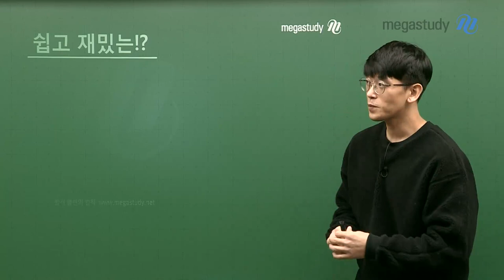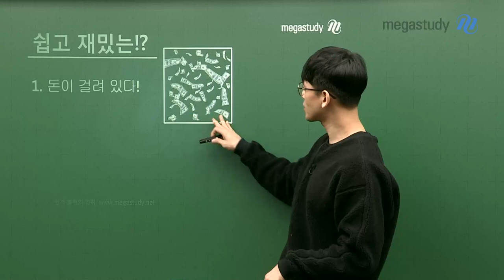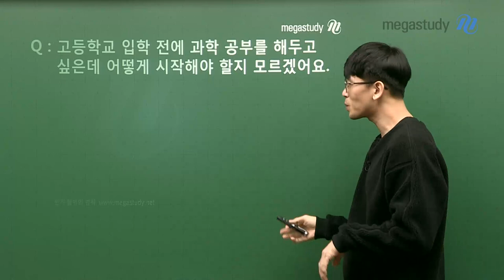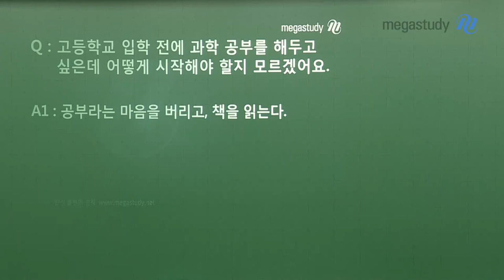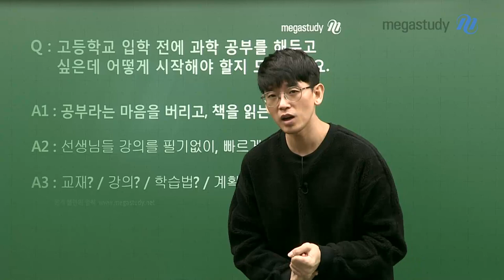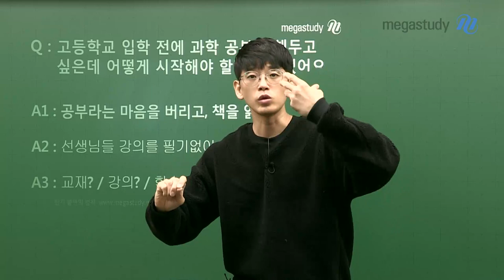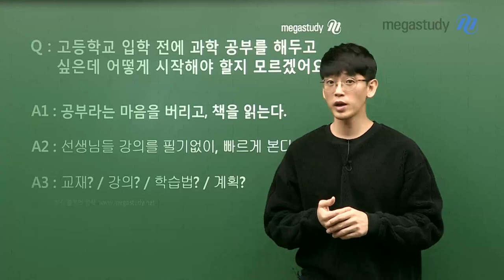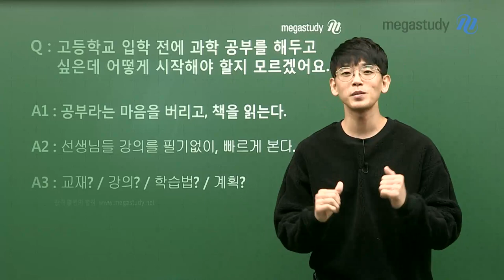[메가스터디] 통합과학 김희석 쌤 - 쉽고! 재밌는! 예비고1 과학 공부법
고등학교 입학을 앞두고 여러가지로 걱정하고 있는 분들이 있나요?
지금부터 고민을 하고 있다는 것 자체가 대단한 일이니, 걱정할 필요 전혀 없습니다.

여러분은 분명 잘해낼 거예요!

그래도 어떻게 공부하면 좋을지 미리 알아두면 앞으로도 많은 도움이 되겠죠?
김희석 선생님이 예비고1을 위한 과학 공부 방향을 알려드리니,
자세한 내용을 영상으로 꼭 확인해주세요!

- Q : 고등학교 입학 전에 과학 공부를 해두고 싶은데, 어떻게 시작해야 할지 모르겠어요.

- A1 : 공부라는 마음을 버리고, 책을 읽는다.
- A2 : 선생님들의 강의를 필기 없이, 빠르게 본다.
- A3 : 교재? / 강의? / 학습법? / 계획?